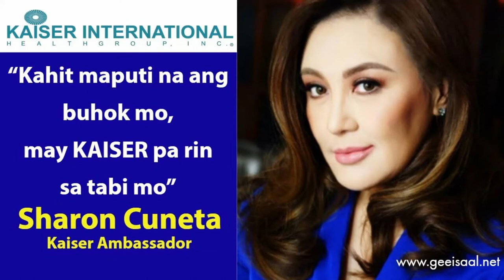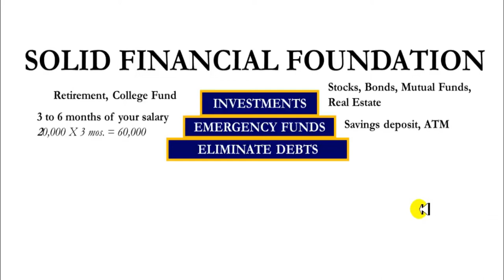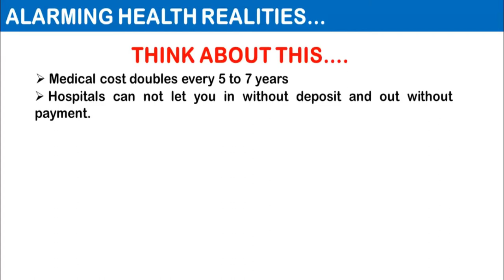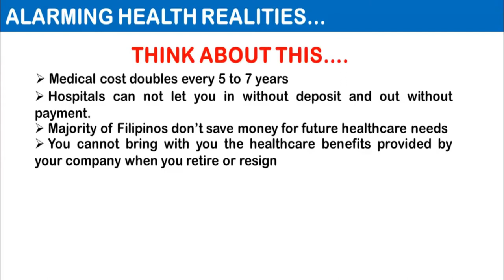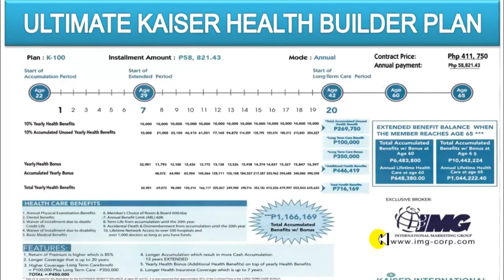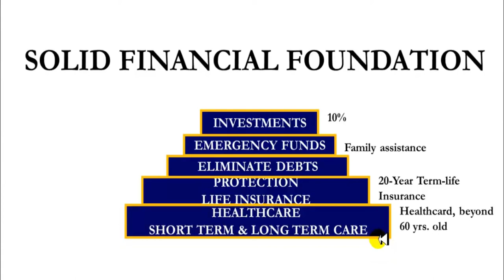How to invest your money in your 20's ? | Sana nalaman ko to noon pa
Financial education is important. Buti naabot ako nito. Mas maganda kung naumpisahan ito noon pa. Panoorin mo to, marami kang matutunan paano palaguin ang iyong piso.

Avail our 3-in-1 product, Kaiser Healthcare Plan

If you want personal coaching.